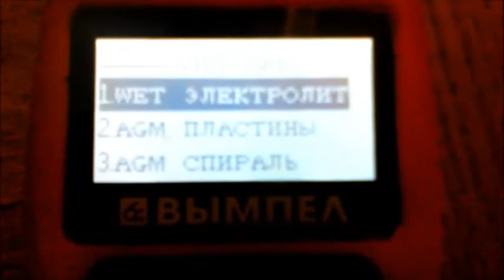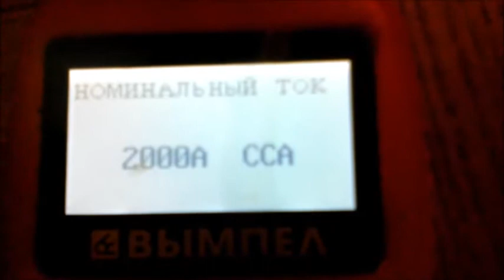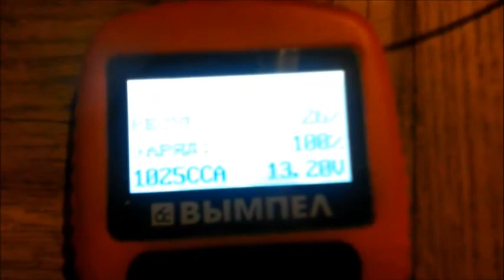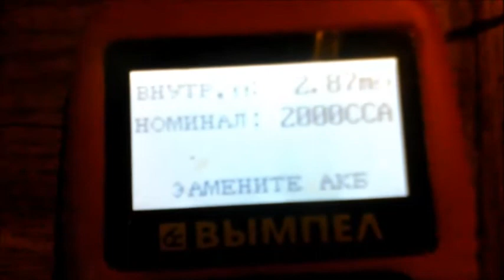LiFePo4 аккумуляторы 12 вольт 200 а-ч тест и немного про BMS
Это видео снято 19 июня 2021 года Smart функциями на данном устройстве я ещё не занимался